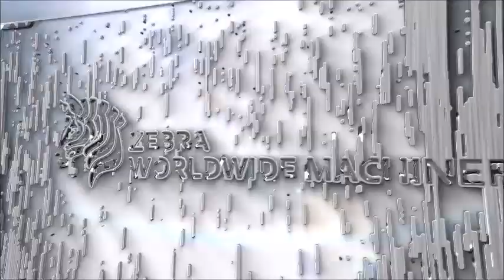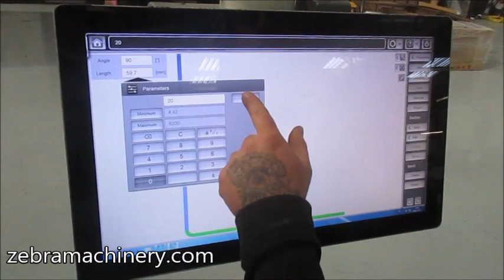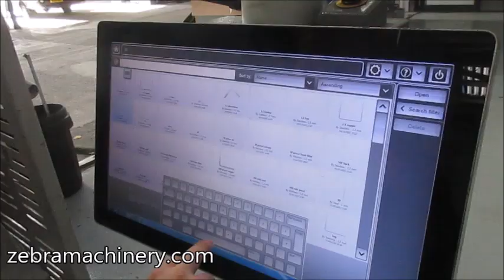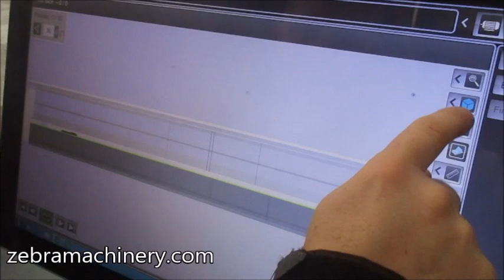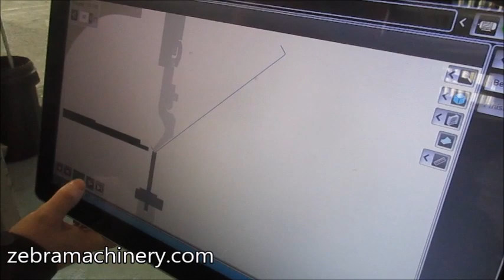Bystronic Xact Smart with ByVision cnc touch screen control / Pressbrake for sale